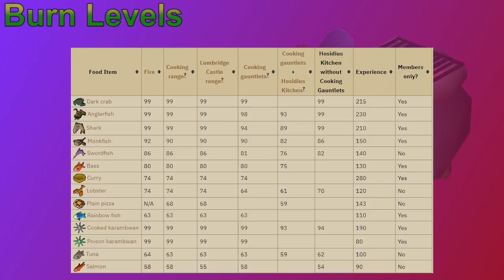Updated Guide in Description!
Dak here from TheEdB0ys and welcome to our OSRS 1-99 Cooking guide! The goal of this OSRS 1-99 Cooking guide is to give you any information I fell you need to get from 1-99 Cooking on OSRS.

Skip Times:
Spots to Cook - 0:35
Burning Food - 1:31
Quests - 2:18
Leveling Guide - 2:49
Alt Methods - 5:23